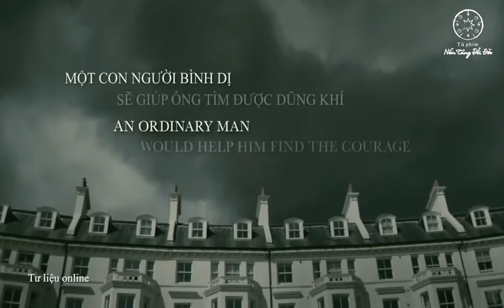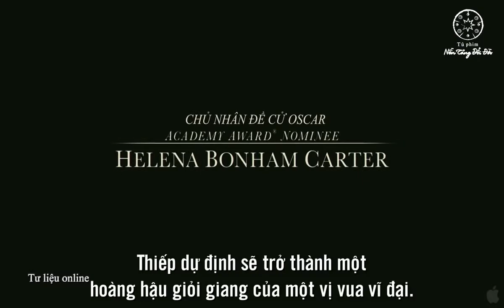[Trailer] The King's Speech - Ông Vua Nói Lắp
Bộ phim nói về VUA GEORGE đệ Lục của nước Anh bị bệnh nói lắp bẩm sinh. Ngài phải tìm đến một nhà trị liệu ngôn ngữ và phát âm để có thể tự mình đọc bài phát thanh vô tuyến đầu tiên về sự kiện nước Anh tuyên chiến với nước Đức năm 1939 – mở đầu Thế chiến thứ 2.
Đạo diễn: Tom Hooper
Soạn nhạc: Alexandre Desplat
Quay phim: Danny Cohen
Giải thưởng: Bộ phim đã nhận được nhiều đề cử và giải thưởng, tiêu biểu có giải Quả cầu vàng cho nam diễn viên điện ảnh xuất sắc nhất – kịch (Colin Firth) và 4 giải Oscar cho phim hay nhất, đạo diễn xuất sắc nhất (Hooper), diễn viên chính xuất sắc nhất (Firth), kịch bản gốc xuất sắc nhất (Seidler).